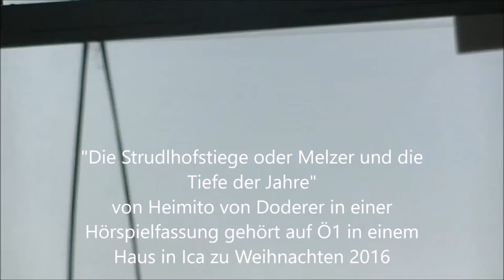Die Strudlhofstiege von Doderer gehört in Ica, Peru (dank an Ö1)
Meine Kinder haben ihr - wohl irrtümlich - einen
Ein Ausschnitt aus der Hörspielfassung des Buches

"Die Strudlhofstiege oder Melzer und die Tiefe der Jahre"

Von Heimito von Doderer (2. Teil von 3).
aufgenommen. Gehört in meinem Haus in Ica, Peru, im besten Radiosender der Welt "Österreich 1 (ö1)".

 Bearbeitung: Helmut Peschina. Mit Peter Matic, Joseph Lorenz, Stefano Bernardin, Peter Simonischek, Leslie Malton, Felix von Manteuffel, Michou Friesz, Evamaria Salcher u. v. a. Komposition: Kurt Schwertsik. Regie: Robert Matejka. Prod. NDR/ORF 2007

Es ist einer der epochalen Großstadtromane des 20. Jahrhunderts und gilt bis heute als der "Wien-Roman" schlechthin.

Dreh- und Angelpunkt des 1951 erschienenen Werkes ist die im neunten Wiener Gemeindebezirk gelegene Strudlhofstiege. Im Mittelpunkt steht der Amtsrat und frühere k.u.k-Major Melzer, bei dem, wie Doderer sagt, "im Oberstübchen das Licht nicht sehr hell brennt". In seinem gewaltigen Zeitgemälde flaniert Heimito von Doderer durch die Wiener Gesellschaft vor und nach dem Zerfall der Monarchie. Die Zeiten haben sich geändert, die Gefühle und Verhaltensmuster jedoch wurzeln noch tief im 19. Jahrhundert (Koproduktion NDR/ORF).

Gemeinsam mit dem Norddeutschen Rundfunk hat der ORF mit der "Strudlhofstiege" eines der gewaltigsten und ehrgeizigsten Projekte der jüngeren Hörspielgeschichte realisiert. In der insgesamt siebenwöchigen Produktionszeit im Wiener Funkhaus kamen unter der Regie von Robert Matejka insgesamt knapp vierzig Schauspielerinnen und Schauspieler zum Einsatz. Darunter so prominente Namen wie Peter Matic, Peter Simonischek, Michou Friesz, Leslie Malton, Nicholas Ofzarek, Fritz Karl, Wolfgang Hübsch, Gerti Drassl u. v. a. m.